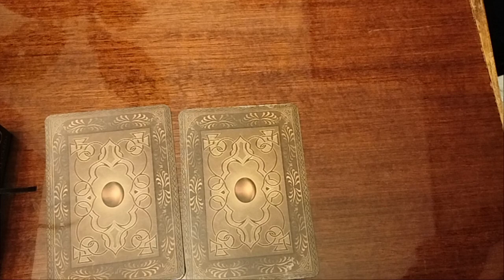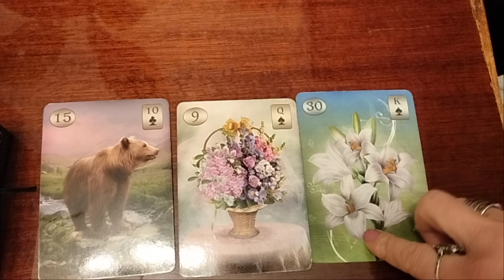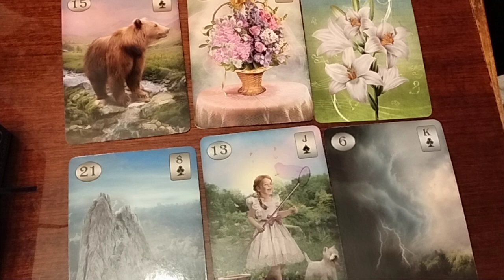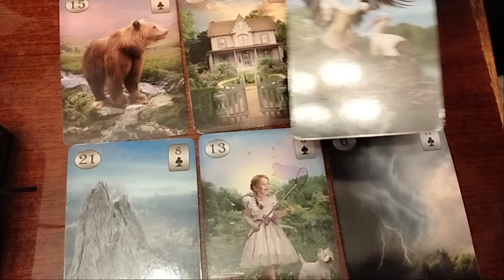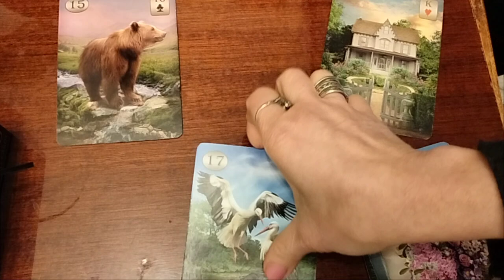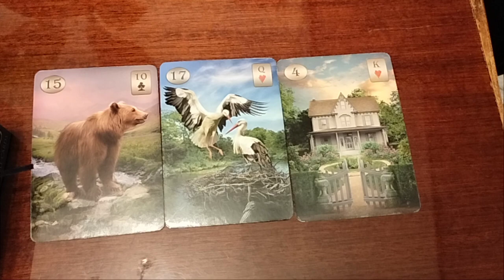მას თქვენს გვერდით სურს ყოფნა?!/რა არის ამის მიზეზი?/მისი ფიქრები და გრძნობები!✨💞💏💒✨